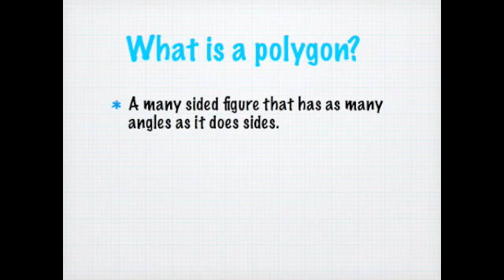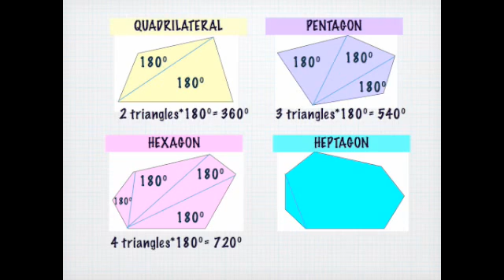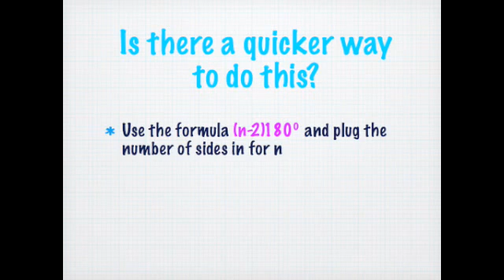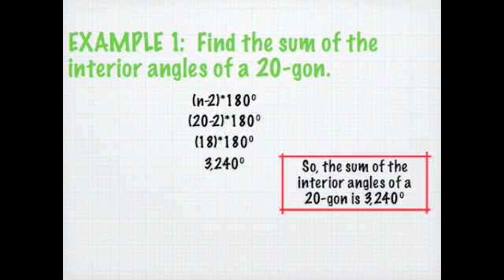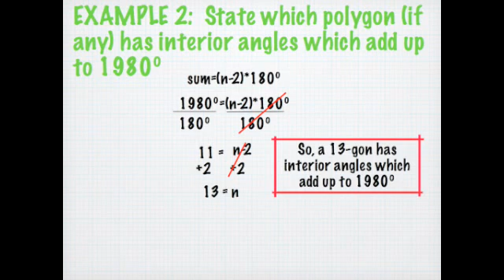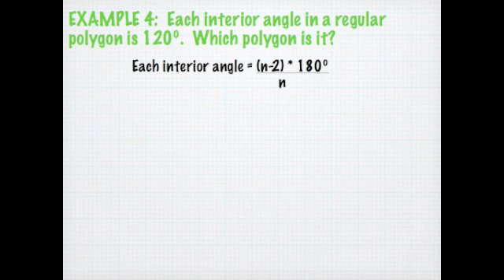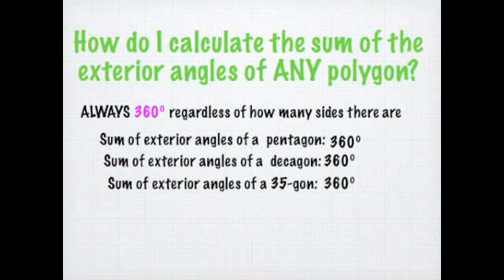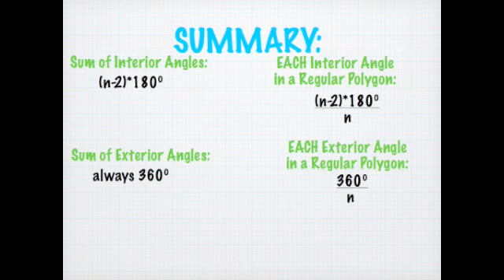Interior and Exterior Angles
Watch this video to learn how to calculate the interior and exterior angles for any polgyon